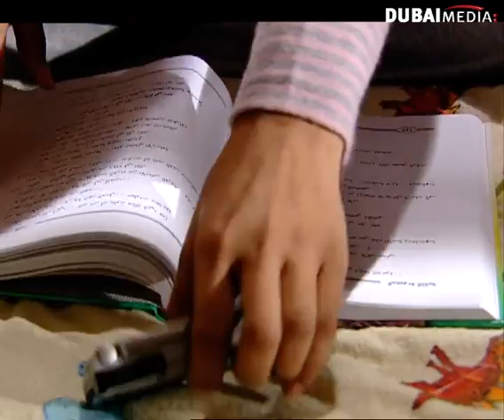مسلسل غلطة عمر: الحلقة 25 | (كاملة)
لا تنسى الإشتراك لكل جديد شاهد المزيد من برامج ومسلسلات رمضان على

مسلسل غلطة عمر - حلقة كاملة | 2017

يناقش المسلسل قضايا حساسة ويطرح قضية قد تعاني منها بعض الفتيات في المجتمع العربي واللاتي يتعرضن للخطأ بقصد أو بغير قصد وسط أجواء أسرية غير مستقرة فيحاولن مواجهة الحياة بعدها فيبدأن من جديد على الرغم من كل العقبات التي قد يواجهنها في المجتمع الذي يدينهن و يرفضهن حتى لو كن مظلومات وتدور أحداثه حول قصة فتاة تتورط في علاقة مشبوهة تبدأ معها معاناتها التي تحاول أن تتخطاها بعد أن تستجمع نفسها لتصلح هذا الخطأ، إلا أن الظروف تعاكسها وتعود بها كل مرة ألى نقطة البداية حتى تنكشف خيوط الأحداث المتشابكة.بطولة: فاطمة عبدالرحيم، عبدالرحمن العقل، فاطمة الحوسني، شمعة، أسامة المزيعل، عبدالإمام عبدالله، د. حبيب غلوم، حسن رجب.
تأليف: الكاتب الإماراتي سالم الحتاوي.
إخراج: الفنان السوري باسل الخطيب.

ــــــــــــــــــــــــــــــــــــــــ
تابعنا على شبكات التواصل الإجتماعي: